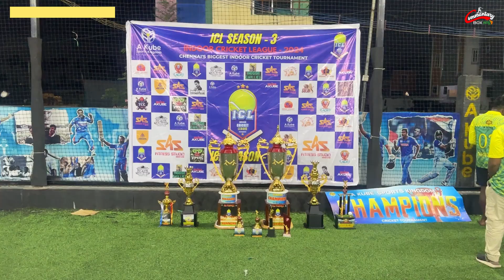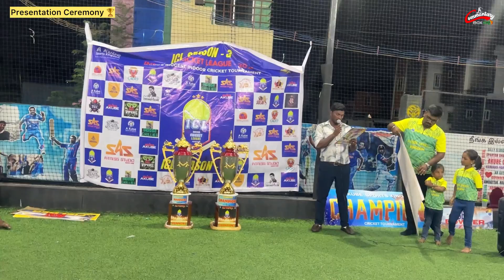🏆ICL Presentation🏆 Season 3 Indoor Tournament